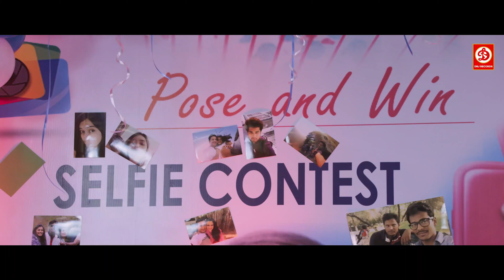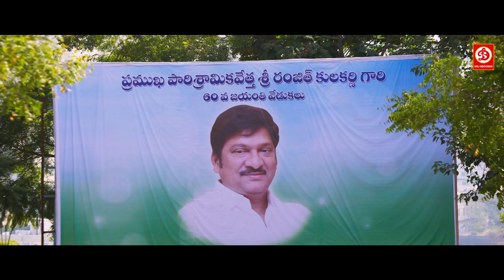हीरो ने लड़कियों को देखते देखते हीरोइन को बाइक से एक्सीडेंट- फिर हीरो को जो हाल किया उसे देख